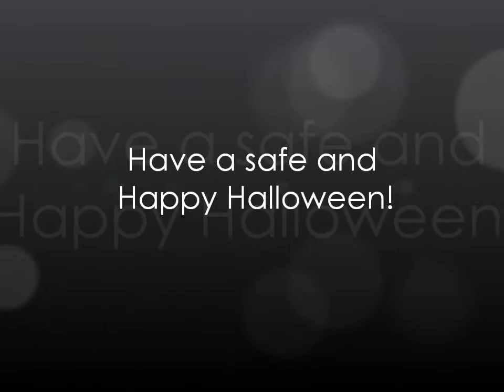【Sneko】Kyun! Vampire Girl / きゅんっ！ヴァンパイアガール - (Japanese Cover)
Kyun! Vampire Girl (きゅんっ！ヴァンパイアガール) from Idolm@ster 2 sung by Sneko. The video is Makoto Kikuchi's version!

Happy (Early) Halloween, everyone! I wanted to get this out as soon as possible 'cause I've been working on this for months!